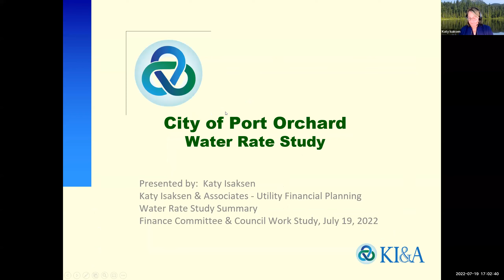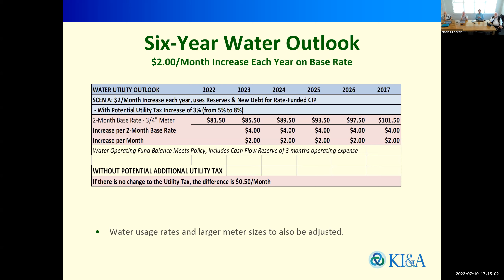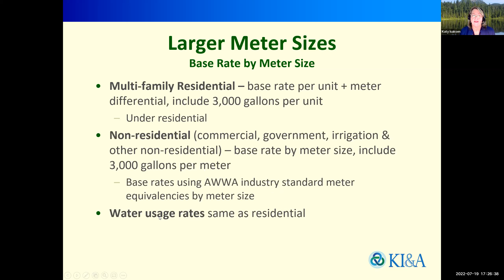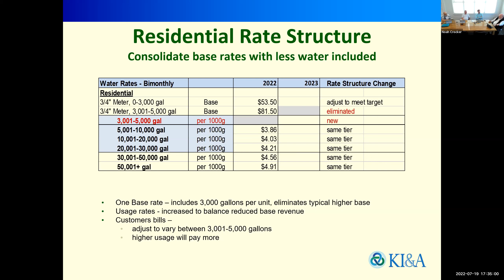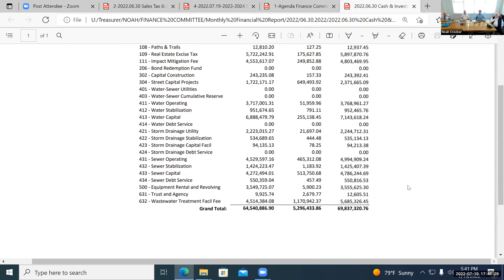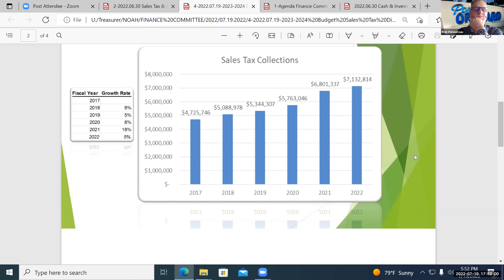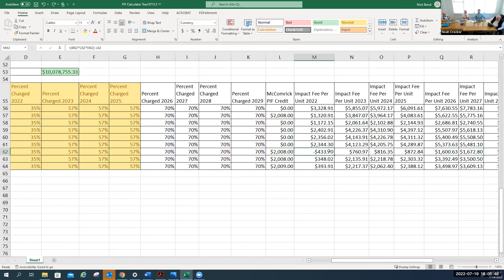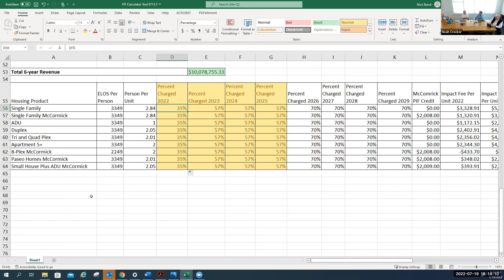July 19, 2022, Finance Committee Meeting